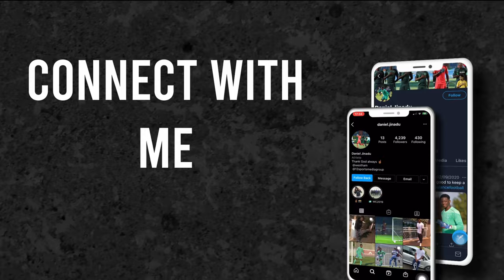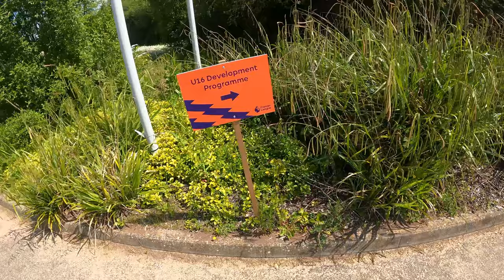I Spoke At A PREMIER LEAGUE Event- Beyond Football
I was invited by The Premier League to an U16 Development Programme Day in June to speak to young footballers about my Journey in football so far and the importance of having an identity Beyond Football!

The development programme is for under 16 footballers at Premier League Academies who have  been released by their clubs (not been offered another contract).

The programme is run by the Premier League to keep them fit whilst they look for other clubs as well as to give them an insight into other pathways that they can take in life away from football.

With the success rate of making it to the Premier League being about 0.01% Being Released is an experience a lot of young footballers experience so the fact that the Premier League are holding workshops and programmes to aid in supporting players in this situation is really positive and great for the promotion of Footballers having an Identity Beyond Football. Which is a major theme on my channel.